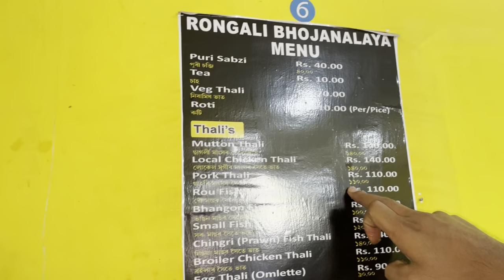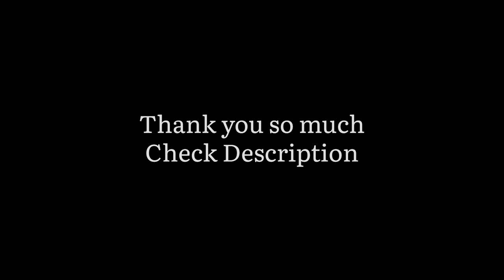Pork Thali,Mutton Thali,Fish in Rongali Bhojanaloy/Assamese food vlog/Dhruva j kalita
Available In Swiggy